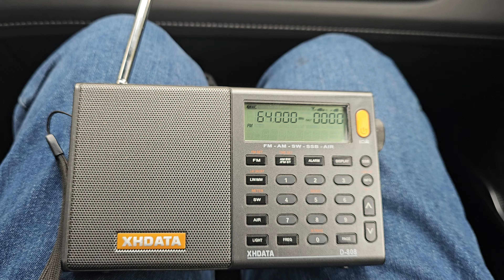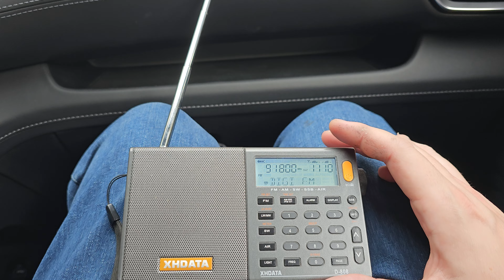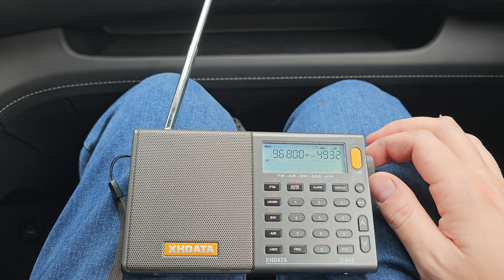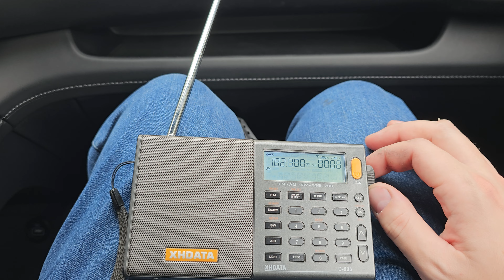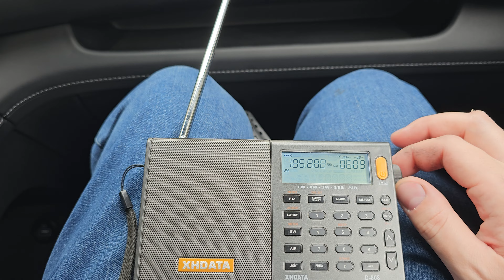укв и фм в Бакэу